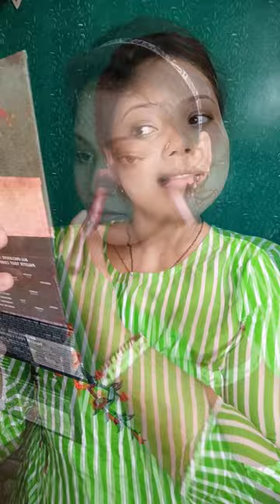Get ready with me 💚/| Simple soft makeup look